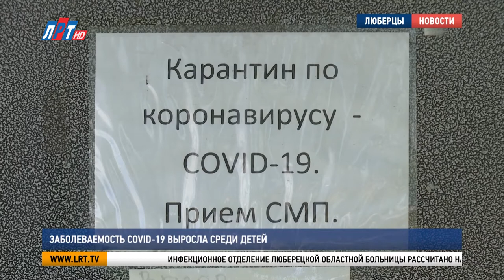Заболеваемость COVID-19 выросла среди детей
В городском округе Люберцы растет число детей, заразившихся  коронавирусной инфекцией. В отличие от первых двух волн COVID-19, болезнь у маленьких пациентов протекает с осложнениями. Подробности – у моей коллеги Луизы Егиазарян.

Инфекционное отделение Люберецкой областной больницы рассчитано на 50 коек. В апреле прошлого года здесь начался прием первых пациентов с коронавирусом. В начале октября стационар перепрофилировали под детский ковидный госпиталь.

Елена Латина, медсестра инфекционного отделения Люберецкой областной больницы:
«Детки поступают с пневмониями. С подтвержденным ковидом. Мы работаем с самого начала эпидемии, не закрывались ни на день».

За 10 месяцев здесь вылечили более 1 100 маленьких пациентов. Сейчас отделение практически заполнено. Свободны 4 койки из 50-ти. По словам врачей, резкий скачок заболеваемости среди детей начался в конце июня.

Самому маленькому пациенту инфекционного отделения – 18 дней, а самому старшему – 17 лет. По словам родителей, основные симптомы заболевания – кашель, повышенная температура и насморк.

«Температура держалась целую неделю у Тимоши 38.5, 39, потом скорую вызвала, привезли нас сюда, сказали, что это серьезно. Я как то несерьезно к этому относилась. На самом деле, это страшно, я вся на нервах была, первое время сидела на таблетках».

«Мы пролежали в больнице практически неделю, сегодня нас выписали, сделали рентген, сказали, что анализы уже нормализовались , активно восстанавливаемся, пьем витамины. Всем советую остерегаться коронавируса, не болеть, потому что здоровье – это самое важное».